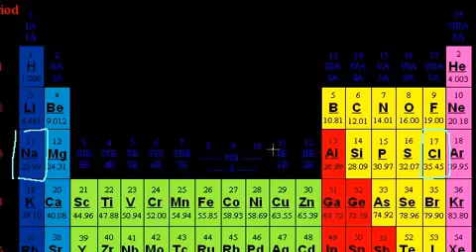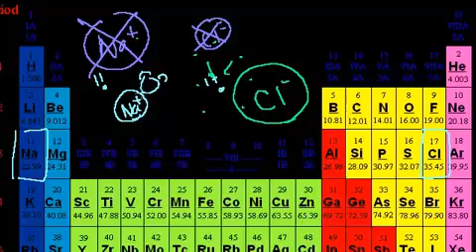فيديو صغير عن حجم الأيون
Mini-Video on Ion Size
يتناول هذا الفيديو توضيحا للحجم الايون
شكر خاص لمؤسسة شركاء في التنمية المستدامة -- فلسطين